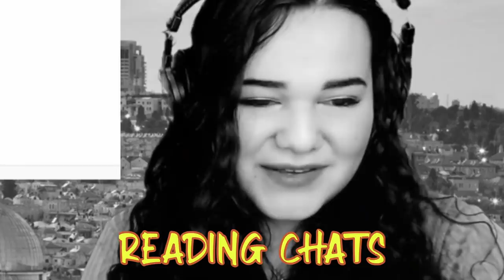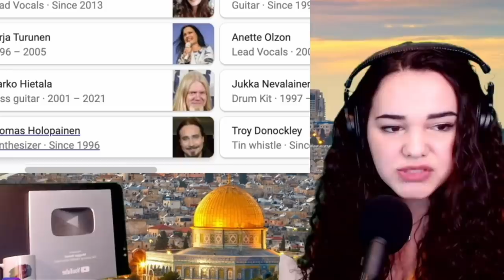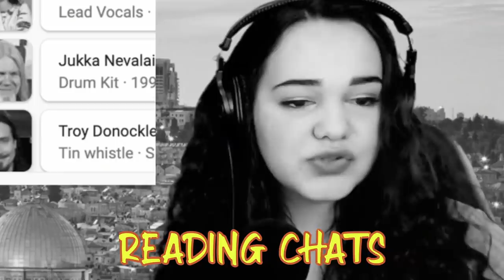NIGHTWISH - The Greatest Show on Earth | Opera Singer and Vocal Coach LIVE REACTION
Nightwish "The Greatest Show on Earth" analyzed and reacted to LIVE by Juilliard trained opera singer. 👀

〰️〰️〰️〰️🔥FAQ 🔥〰️〰️〰️〰️
Occupation: Singer-Songwriter, Actress, Performer
Birthday: July 12
Education: The Juilliard School
Editing Software: FCP

NIGHTWISH - The Greatest Show on Earth (with Richard Dawkins) (OFFICIAL LIVE)
"The Greatest Show on Earth" from VEHICLE OF SPIRIT - Wembley 2015 featuring Richard Dawkins, English ethologist, evolutionary biologist, and author.
Directed by Ville Lipiäinen.
LYRICS:
NIGHTWISH is:
Tuomas Holopainen - Keyboards
@Floor Jansen - Vocals
@Marko Hietala - Bass
Emppu Vuorinen - Guitars
Kai Hahto - Drums
Troy Donockley -  Uilleann pipes, flutes, additional vocals